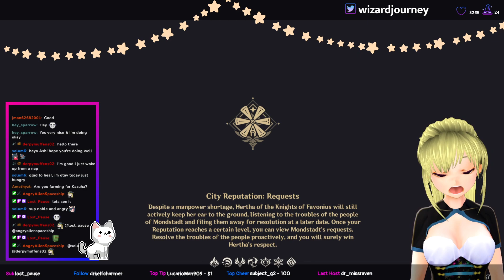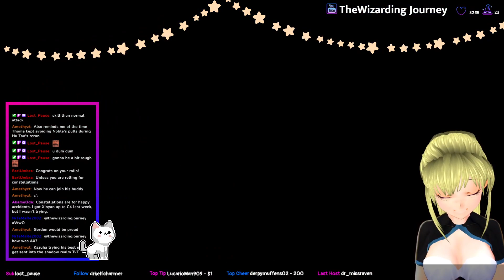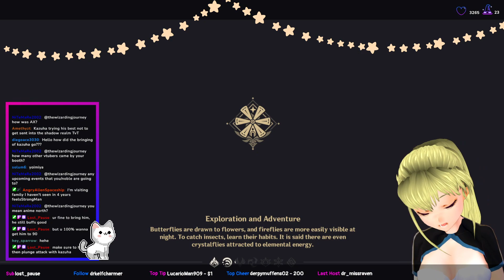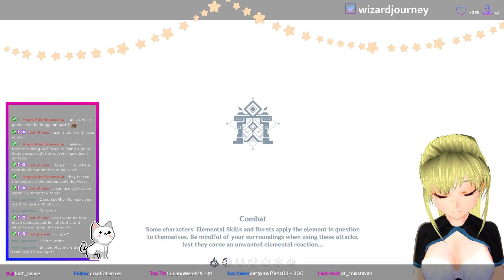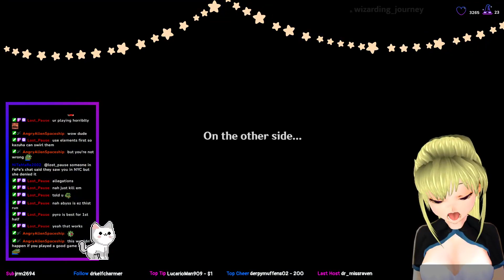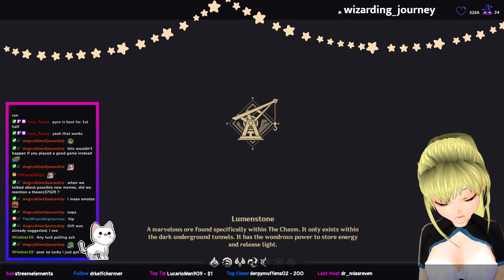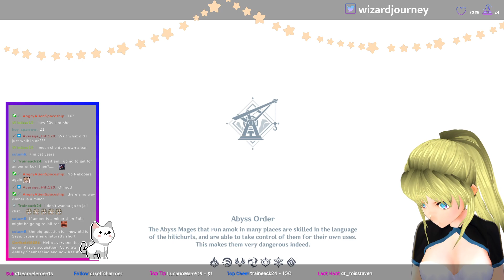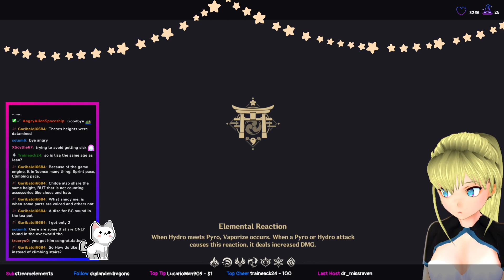Lets bring Kazuha home [ENG/GER]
Date: 14/07/2022

This channel is dedicated to saving VODs from the channel thewizardingjourney, please check her out.